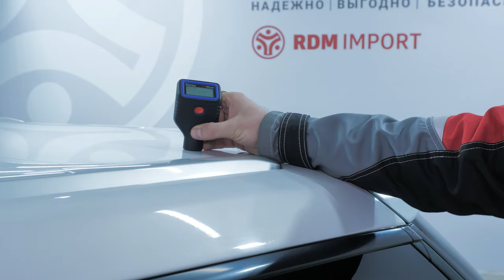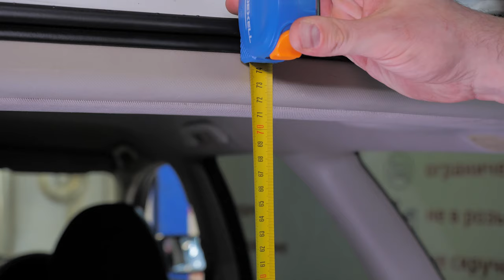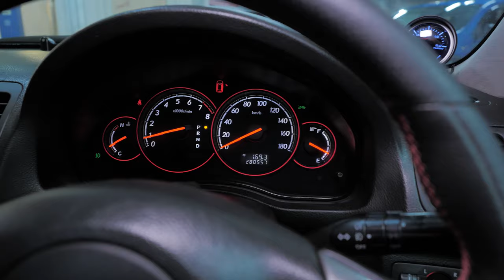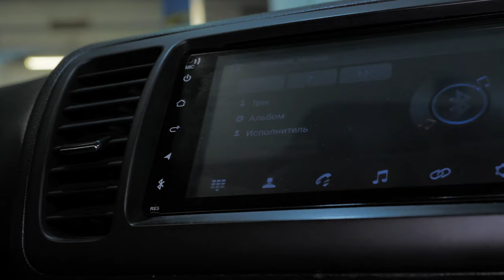Кладовка из 2000-х, что Вас ждет? | Subaru Legacy BP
Друзья, всем привет! Сегодня к нам в руки попал почти классический универсал от компании субару. Субару Легаси в кузове БП с 2,0-литровым турбомотором на 260 л.с. и АКПП. Зачем нужен такой автомобиль сегодня? Можно ли на нем увезти скарб на дачу, проедет ли где-то кроме асфальта и какую сумму готовить на обслуживание и ремонты после покупки - в нашем обзоре.

★ Продажа Авто
★ Покупка Авто